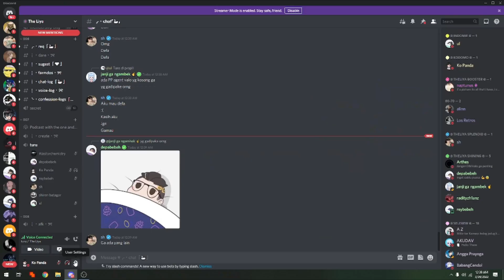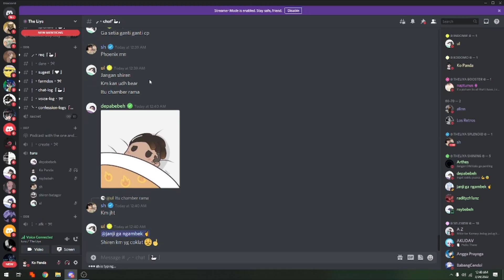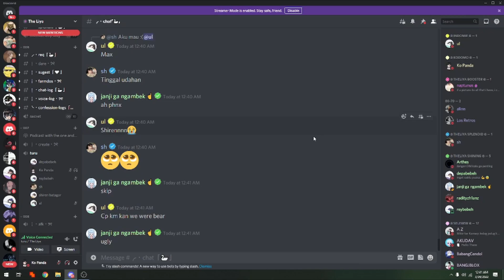CARA BESARKAN FONT ATAU TULISAN, HURUF DI DISCORD KOMPUTER ATAU LAPTOP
Di Video kali ini Ko Tutorial akan memberitahu kalian bagaimana CARA BESARKAN FONT ATAU TULISAN, HURUF DI DISCORD KOMPUTER ATAU LAPTOP

Nah jadi tonton dari awal sampai akhir agar kalian paham bagaimana CARA BESARKAN FONT ATAU TULISAN, HURUF DI DISCORD KOMPUTER ATAU LAPTOP

Tag: .